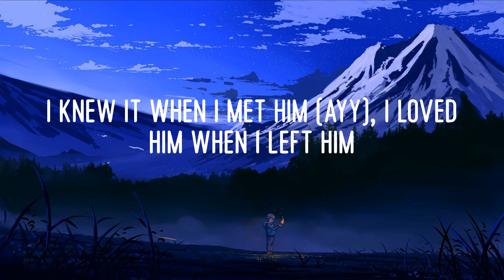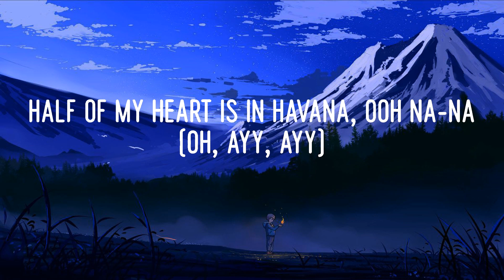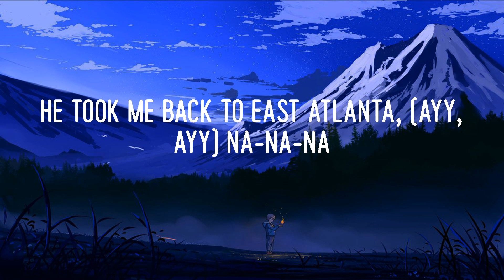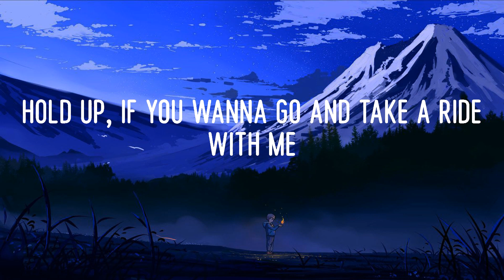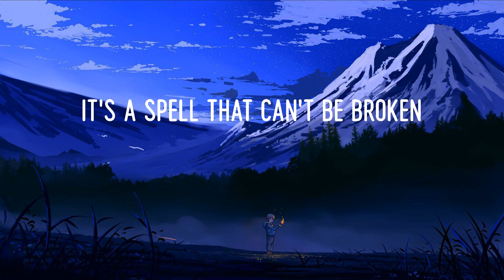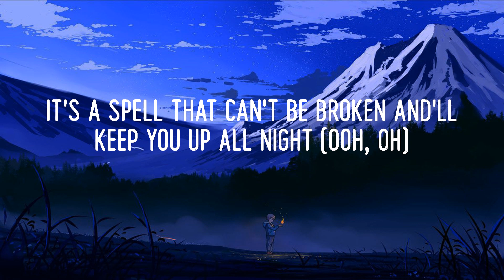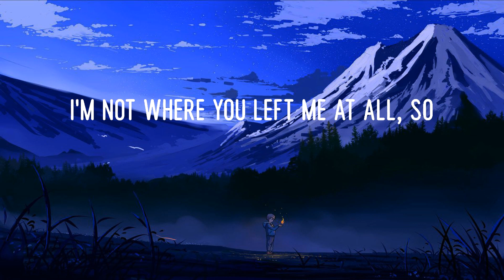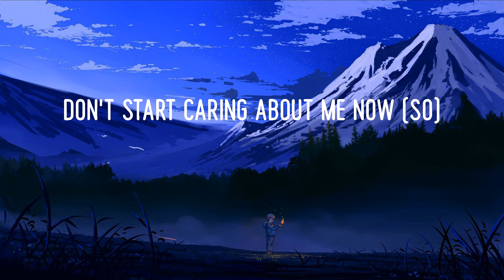Camila Cabello - Havana (Mix Lyrics) ft. Young Thug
Hey

Hey, hey...

Oh, na-na-na
Oh, na-na-na (No, no, no, take me back)
Oh, na-na-na